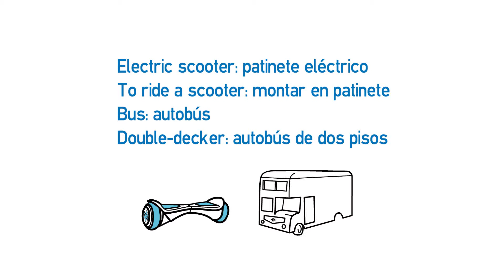Vídeo formativo - Electric scooters